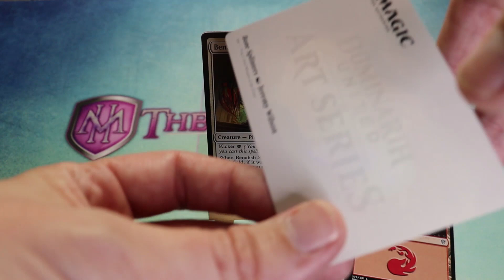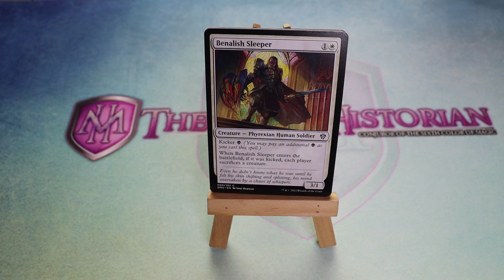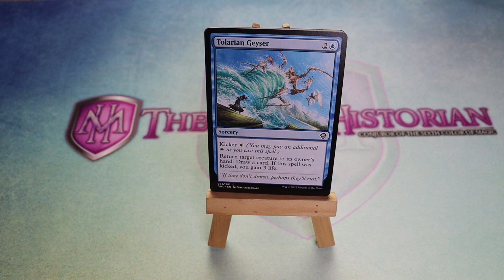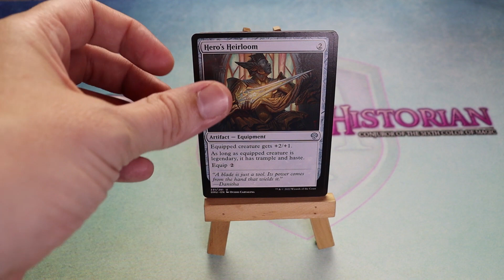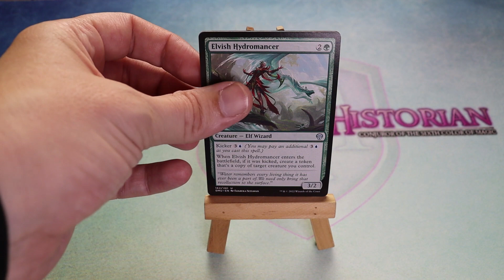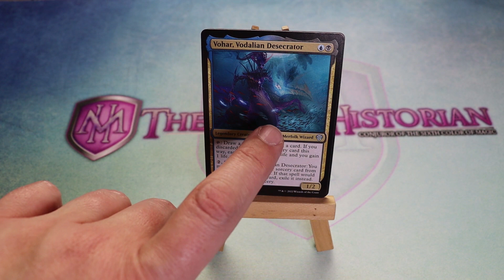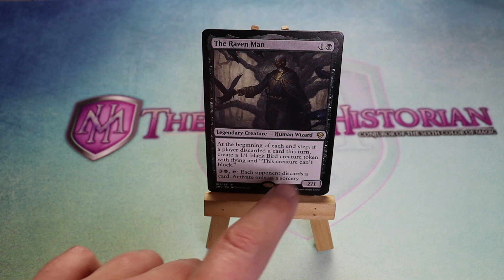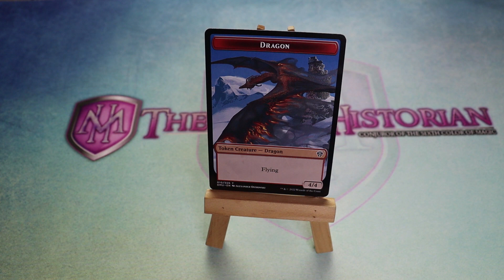A Deeper Look At Dominaria United - Dominaria United Booster Opening - Boosted Awareness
Magic: the gathering Dominaria United booster opening

I LOVE MAIL! SEND ME LETTERS/THINGS/LOVE!:

Mike Hatcher
L2R 7T4
Canada